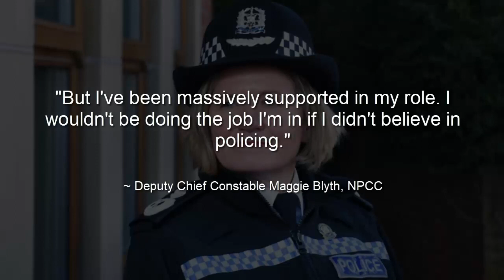NPCC "sitting in a room full of men is sexual harassment" 🤣🤣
Sexism
Misogyny
Sexual harassment
National Police chief counil
NPCC
Deputy Chief Constable Maggie Blyth